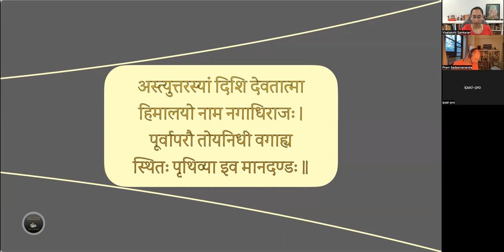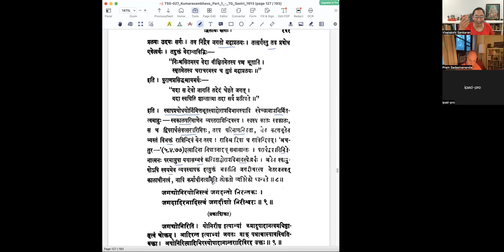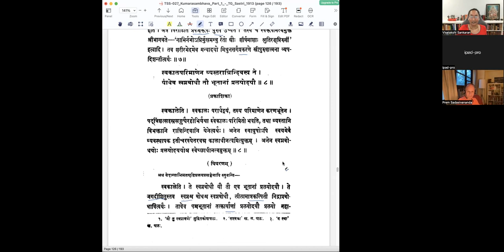कुमारसम्भवे द्वितीयसर्गे - वर्गः ४ (सव्याख्यानम्)(English)